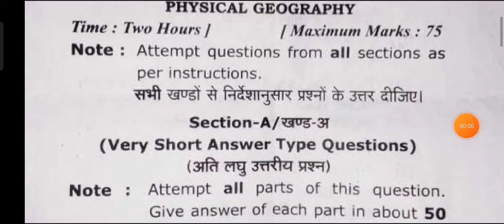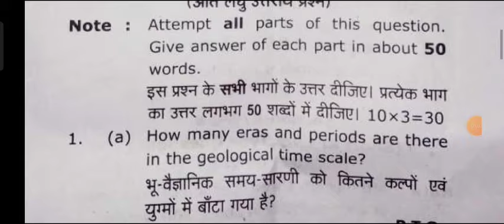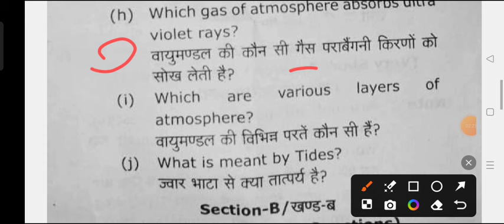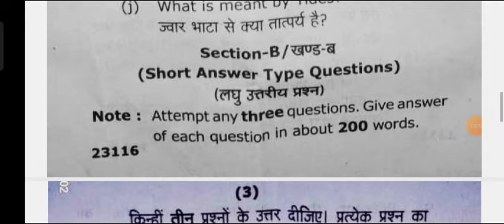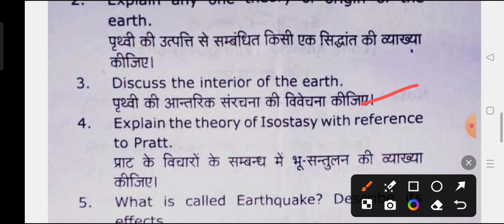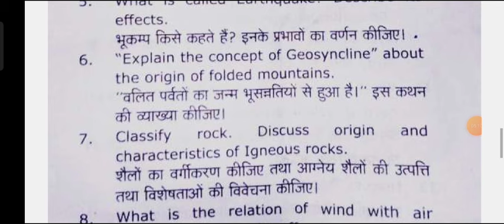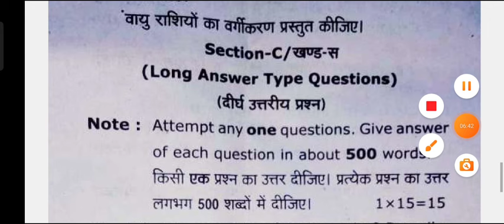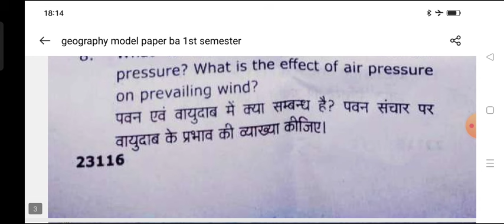B.A 1st Semester Geography Model Paper 2025 | geography important question ba 1st year